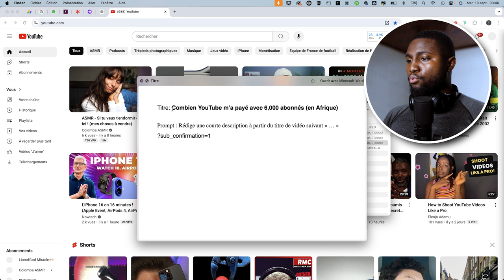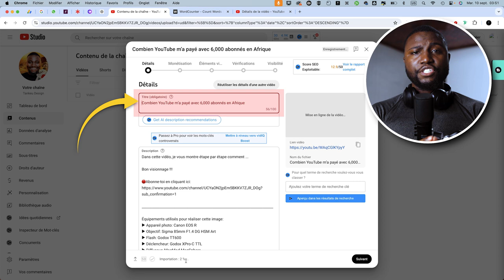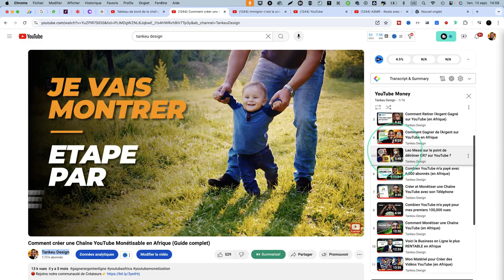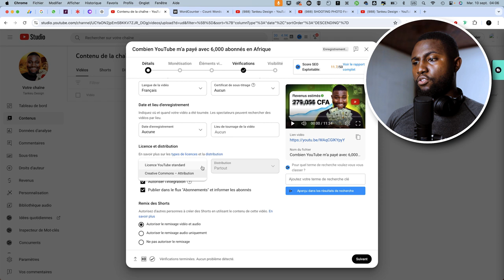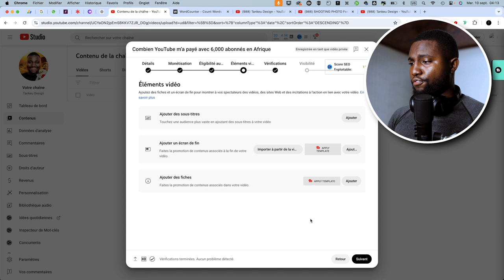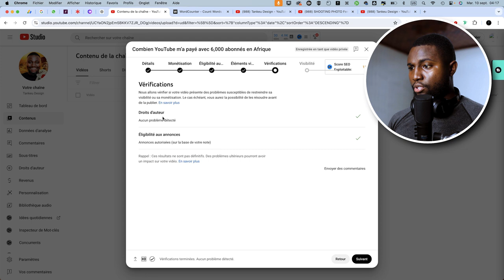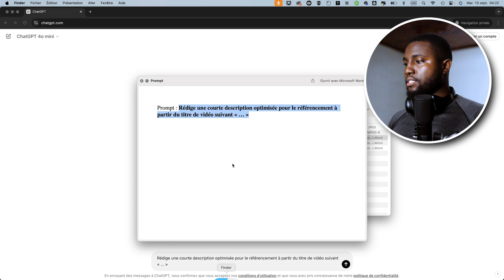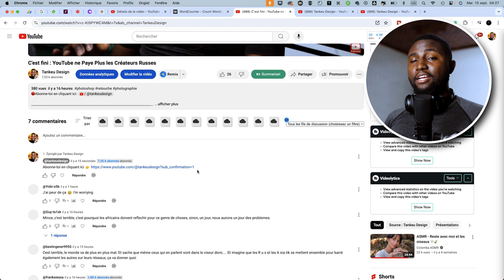La Meilleure Façon de Publier des Vidéos YouTube en 2024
Découvrez la meilleure façon de publier des vidéos YouTube en 2024 et apprenez comment optimiser vos publications pour attirer un maximum de vues. Ces conseils pratiques vous aideront à maximiser la portée de vos vidéos et à améliorer votre visibilité sur YouTube.